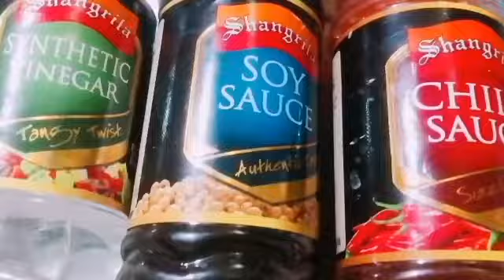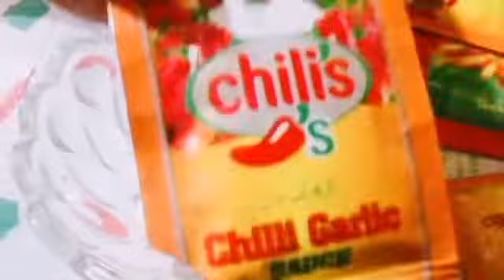Best Singaporean Rice Recipe - How to make Singaporian Rice - hacks and Cooking with S. Fatima